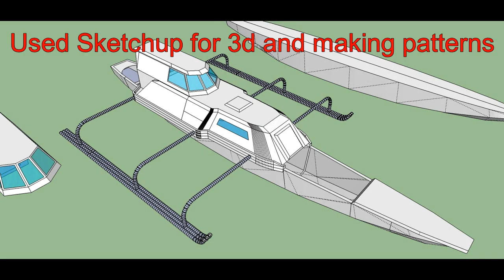1:18 scale RC pumpboat (Motorized Bangka) Build and Voyage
This is a summary video of the development of my 1/18th scale RC motorized bangka (a.k.a. &quot;pumpboat&quot;) in Philippine Coast Guard Auxilliary markings. 3.75&quot; action figure compatible!